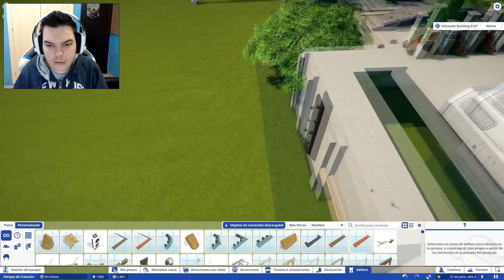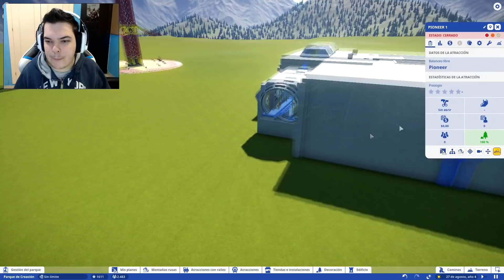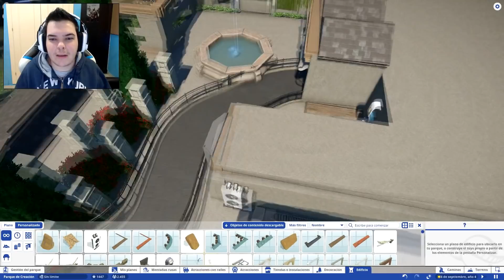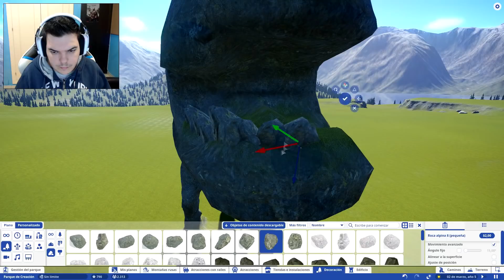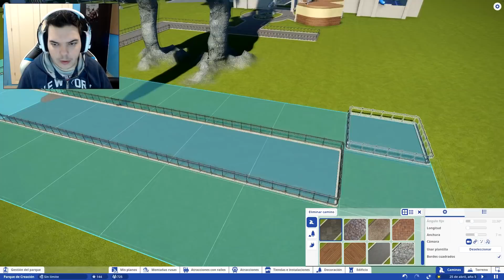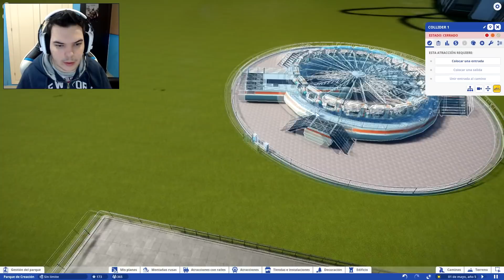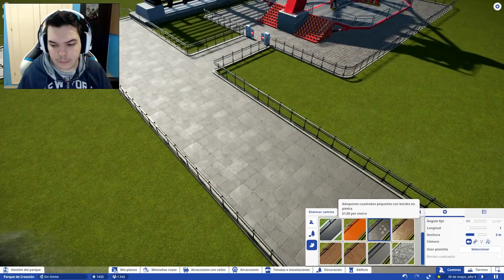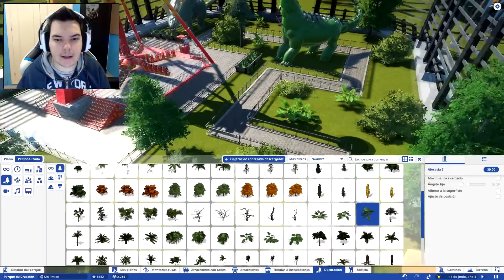PLANET COASTER #6 | JURASSIC PARK PARTE 1 | GAMEPLAY ESPAÑOL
Hoy en el gameplay en español de Planet Coaster hoy chavales empezamos con la parte 1 de Jurassic Park. Espero que os guste :D Apoya el canal con un buen me gusta si te a gustado😁👍
Muchas Gracias